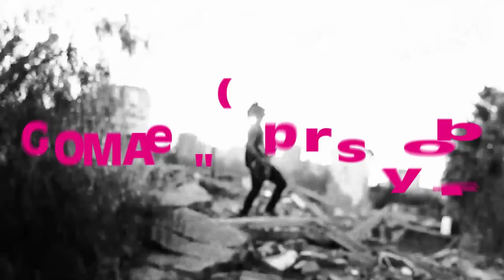Festival CHAUFFER DANS LA NOIRCEUR - Programmation 2018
Du 13 au 15 juillet 2018, le festival CHAUFFER DANS LA NOIRCEUR passe le cap et entre dans sa 26e  année. Comme de coutume le festival s’installe sur la plage de Montmartin-sur-Mer.
La 26e  édition offrira une quarantaine de groupes, de grands noms de la scène de musiques actuelles mais surtout une programmation à l'exigence artistique pointue autour d'une scène découverte émergente et une scène régionale avec une quinzaine de groupes normands !

La programmation par soir :
SVINKELS CHELSEA WOLFE BIGA*RANX SON LUX ARNAUD REBOTINI MACHINALIS TARANTULAE PAPIER TIGRE KNARSETAND MAKESHIFT AKASHA SAX DUB & BONE PYJAMARAMA MICROFORMAT LA DOSE

MOHA LA SQUALE ROCK'N'ROLL WRESTLING BASH SCARLXRD BLACK BONES GOMAD! & MONSTER NOMADIC MASSIVE USÉ TRACY DE SÁ THE CAVEMEN VEIK WE HATE YOU PLEASE DIE CACTUS & MAMMUTH XIEHO

CATHERINE RINGER PUSSY RIOT CLARA LUCIANI LINIKER E OS CARAMELOWS BANDITOS JEAN JEAN COCAINE PISS WITH METTE RASMUSSEN DONNY BENÉT STRANGE O'CLOCK BAFANG MIDNIGHT RAVERS DJ SET TIAGO MARTINS DJ SET